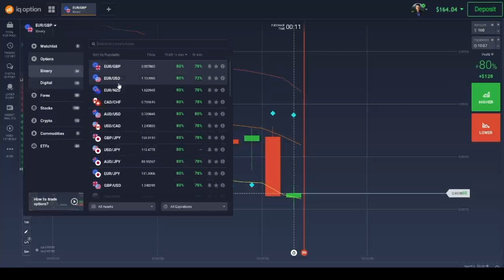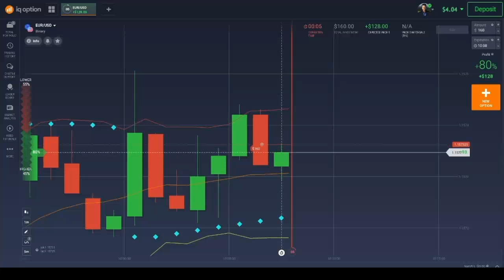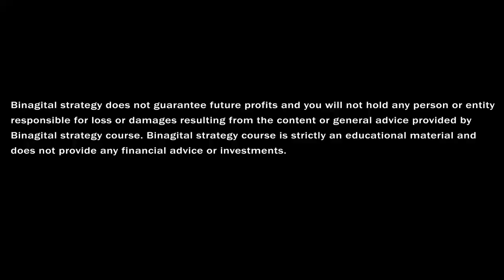best way to invest 1$ On Iq option With Binary Options Trading LIVE session